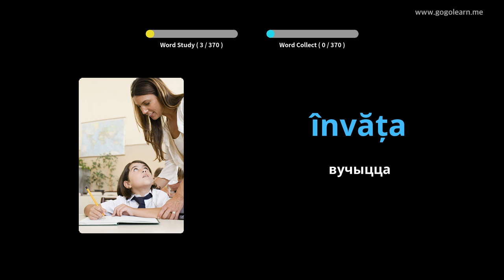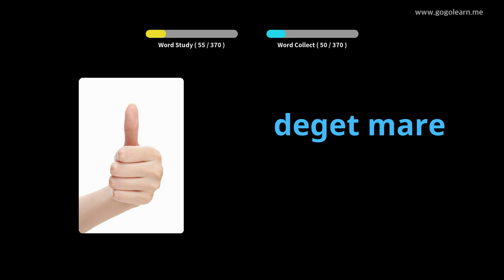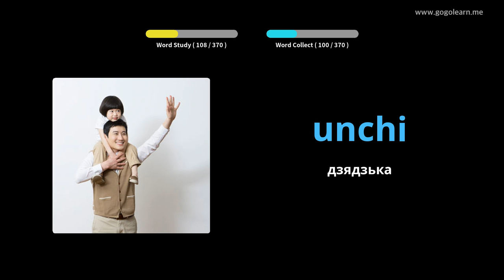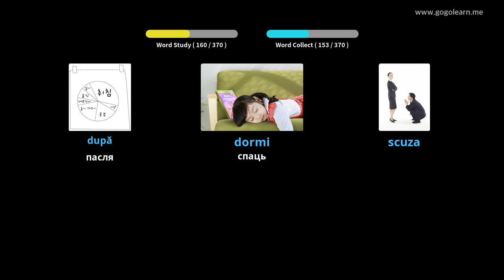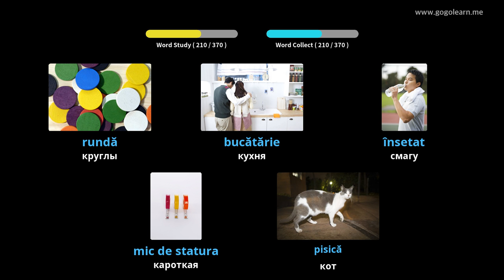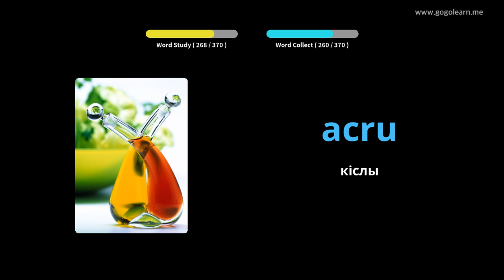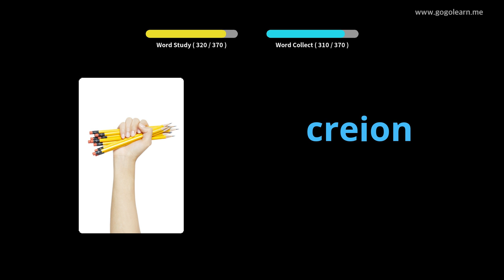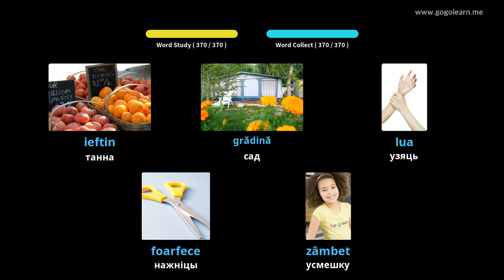Румынская лексіка Асноўныя дзеці | Golearn